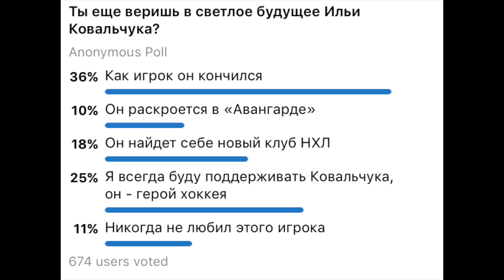Крах карьеры Ковальчука в Лос-Анджелесе / Его ждут в "Авангарде" / Эфир на радио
Павел Лысенков беседует об Илье Ковальчуке с боссами "Авангарда", а также выступает по этой теме в эфире радио "Говорит Москва".